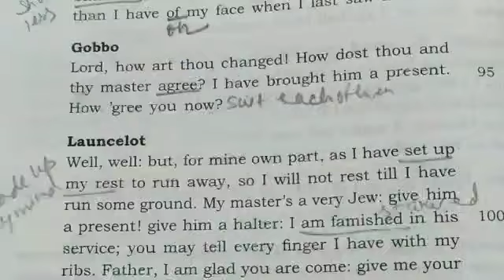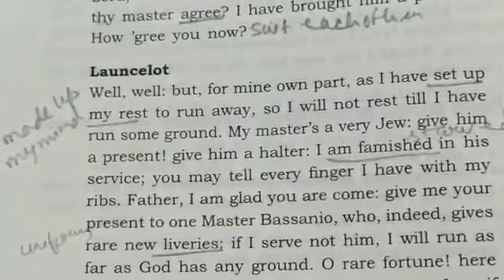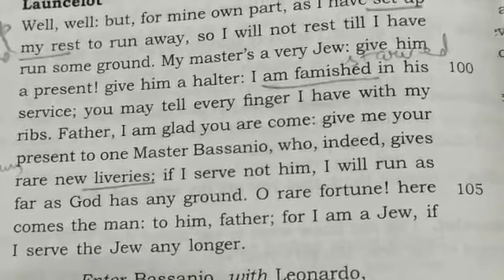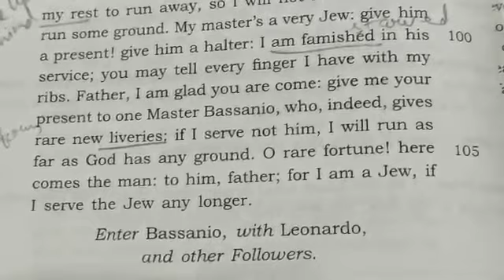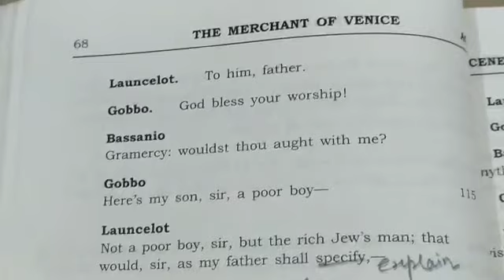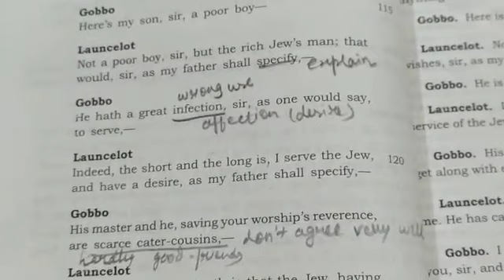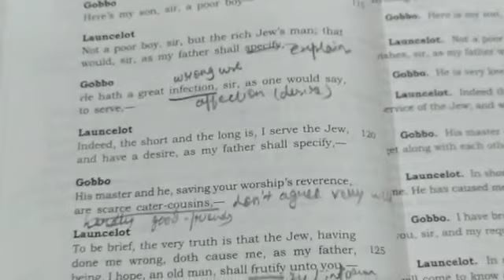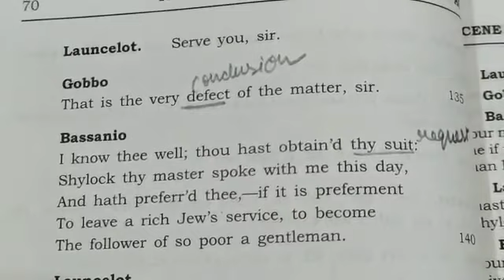Class 8 & 9 The Merchant of Venice Act 2 Scene 2 ( part 3 )